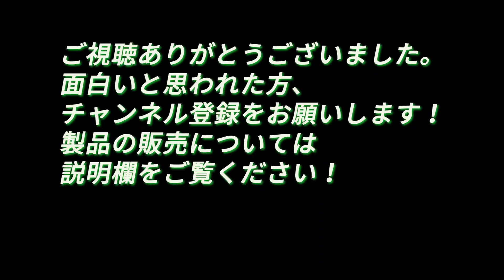鉈Nー１８０で木を切ってみた Nata(Japanese Machete) branch cut field test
岡山県矢掛町の里山でキャンプサイトを自分たちで作ったり、古民家ということで補修などもできるだけ自分たちで行っています。
今回は、CANTRYHAUSUが岡山県新見市の鍛冶職人の三輪刃物工場さんと倉敷市児島の縫製会社の河合商事株式会社さんと小田郡矢掛町の山田銘木さんとのコラボ商品のオリジナル鉈N-180で木を切ってみた動画です。切れ味抜群なので、きもちがいいです。
今後もどんどん動画をアップしていきますのでよろしくお願いします。

また、開拓に必要だったり、あると嬉しいものなど、CANTRYHAUSUでオリジナル商品として製作しているものもあり、今後もどんどん作っていきますので、オリジナルサイトの方もよろしくお願い致します。
Instagramでは製品の情報や、日々の里山の風景、古民家あるあるなども更新しているので、そちらも是非ご覧ください。

ID:CANTRYHAUSU

yuimo.inc.